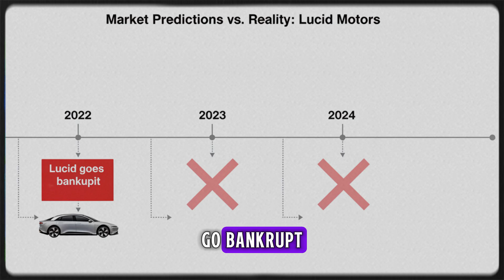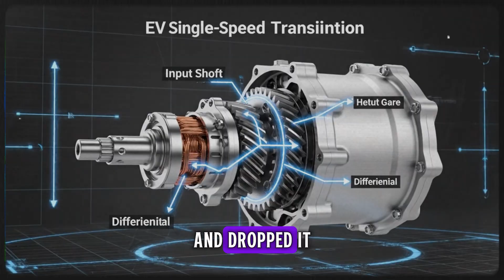Lucid Motors & Aptera Reveal 450-Mile Solar Electric Car — The Future of EV Efficiency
What happens when Lucid Motors’ industry-leading powertrain meets Aptera’s groundbreaking solar EV design? You get a 450-mile electric car that could redefine efficiency, innovation, and the entire future of clean energy transportation. 🌞⚡

In this video, we explore the Lucid x Aptera partnership concept — a potential collaboration that could create the world’s most efficient electric vehicle, powered by the sun. From Lucid’s high-voltage architecture to Aptera’s aerodynamic solar body, this is the next evolution of sustainable automotive technology.

👉 Discover:

🚗 How Aptera achieves 10 miles per kWh efficiency.

💡 Why Lucid’s powertrain could make Aptera unstoppable.

🌍 The real impact of solar integration in EVs.

💰 What this means for Lucid Motors stock, Aptera investors, and the EV market.

🔋 The secret to achieving a 450-mile range — with zero emissions.

This isn’t science fiction. It’s the future of electric mobility, built on innovation, intelligence, and efficiency.

If you’re passionate about EV technology, clean energy, and the next big disruptor after Tesla, this is one story you don’t want to miss.

🔥 Watch till the end to understand why Lucid + Aptera could change the future of driving forever.